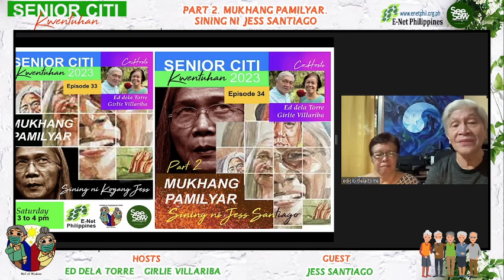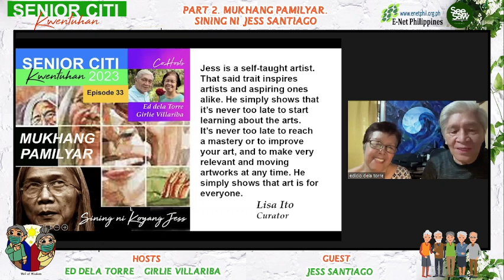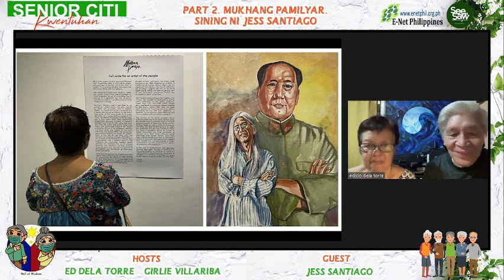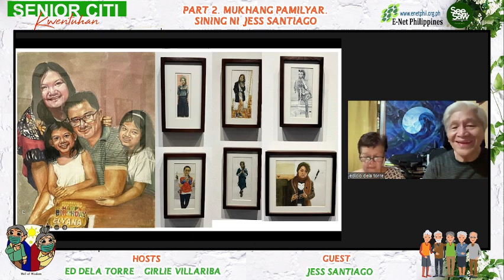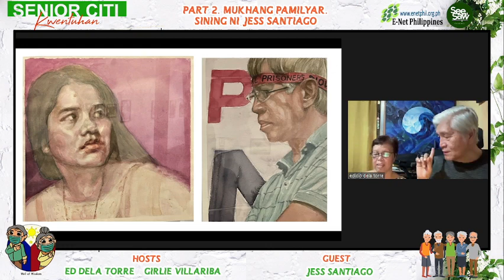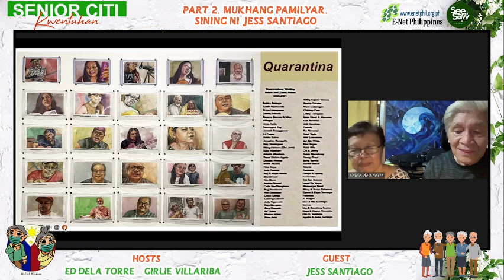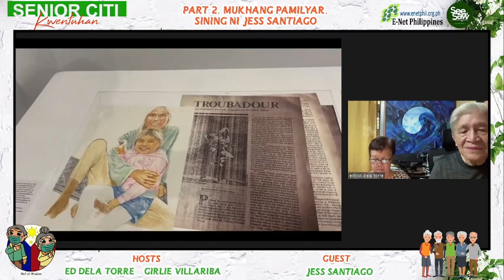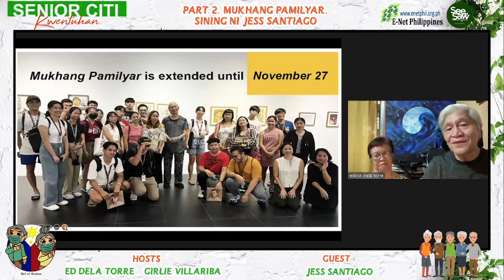SENIOR CITI KWENTUHAN PART 2. MUKHANG PAMILYAR. Sining ni Jess Santiago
SENIOR CITI KWENTUHAN. November 18, Saturday, 3:00 to 4:00 pm. Episode 34. "PART 2. MUKHANG PAMILYAR. Sining ni Jess Santiago."
This is Part 2 of our conversation about the painting exhibit of Koyang Jess Santiago, better known as a prize-winning writer-poet and singer-composer. The exhibit at Gallery One of the UP Fine Arts Gallery has been extended until this weekend.

Last Saturday's episode was shorter than our usual kwentuhan because we had to attend the Ramon Magsaysay awarding ceremony for Miriam Coronel-Ferrer. We promised to have a full one-hour kwentuhan about Koyang Jess' art this week.

SENIOR CITI KWENTUHAN is into our fourth year. Our co-hosts are Girlie Villariba and Ed dela Torre. Simultaneously livestreamed on these FB pages: ENet Philippines,